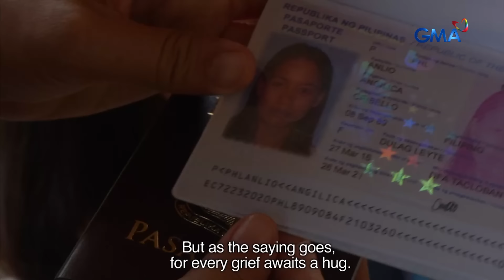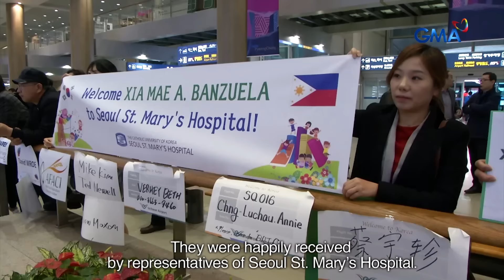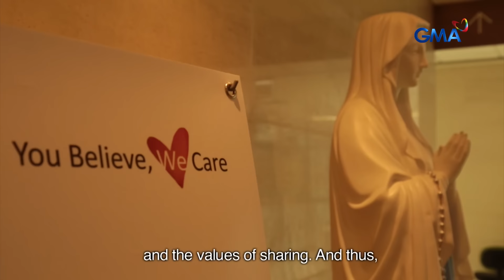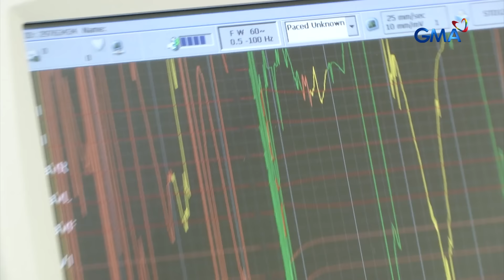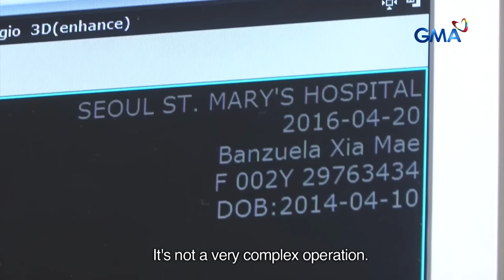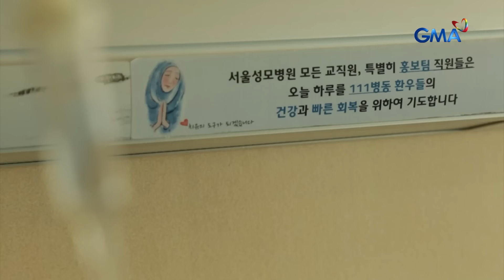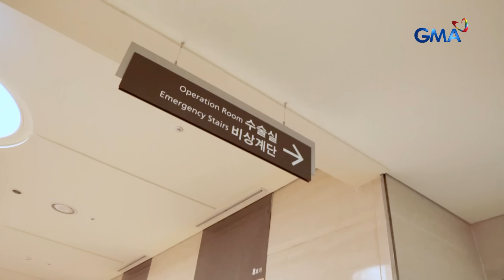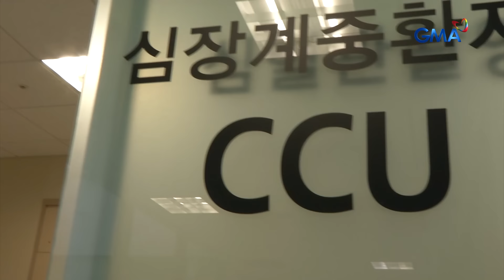‘Ang Puso ni Xia,’ dokumentaryo ni Kara David (Full Episode) | I-Witness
Aired (July 2, 2016): Si Xia ay isang dalawang taong gulang na bata na isinilang na may Congenital Heart Disease. Gustuhin man siyang maipagamot ng kanyang magulang ay hindi nito kaya dahil sa kahirapan. Nakatira man sa Dulag, Leyte ay may darating na tulong kay Xia mula pa mismo sa South Korea.

Ito ay ang pagpapatuloy ng dokumentaryo ni Kara David tungkol sa grupong tinatawag na Kkottongnae na tumutulong sa mga maralita ng bansang South Korea at maging sa mga karatig na bansa.